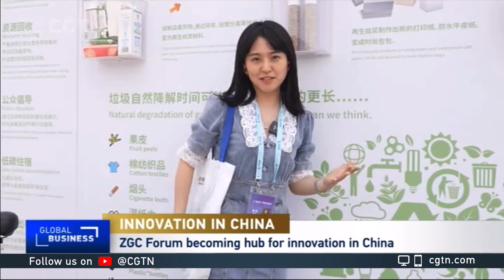Zhongguancun Forum becoming hub for innovation in China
The 2023 ZhongguancunForum is being held from May 25 to 30, with emphasis on intelligent, green, and cloud-based innovation. Located in Beijing, Zhongguancun has been a witness to China's innovation development in science and technology. In 2022, almost 300 new tech enterprises were established every day in Beijing. Follow CGTN reporter Hou Jing to the 2023 Zhongguancun Forum to learn more about how it promotes science and technology innovations in China.